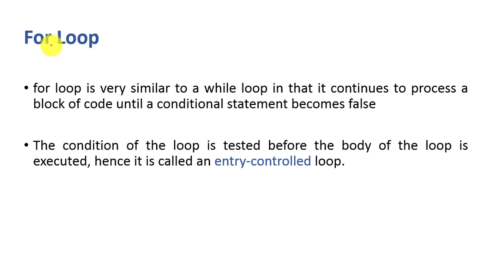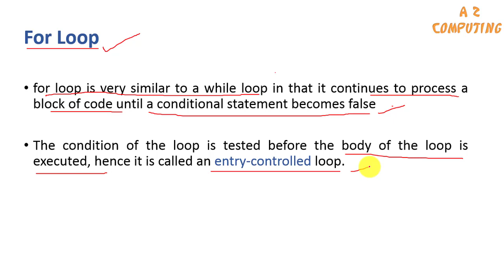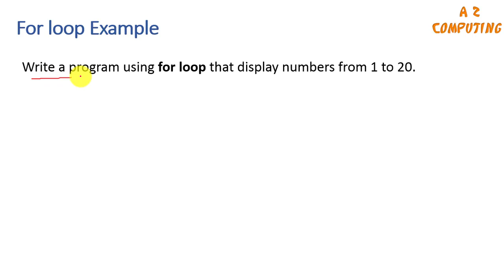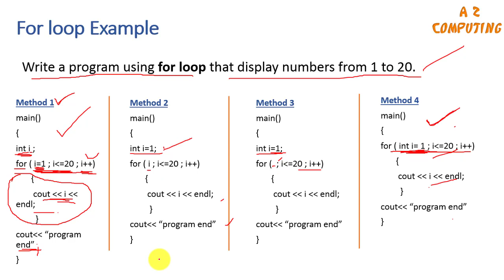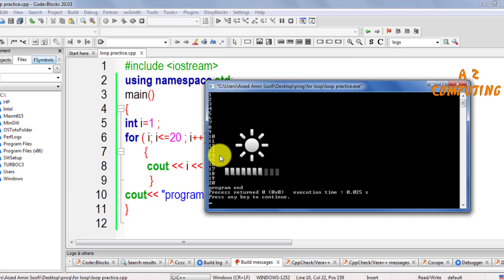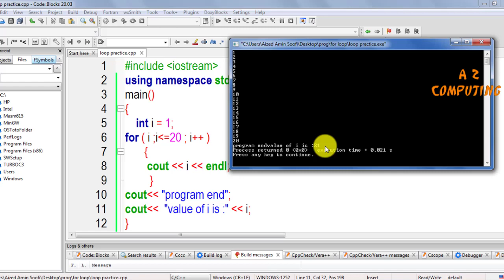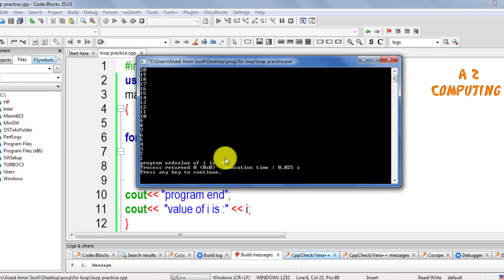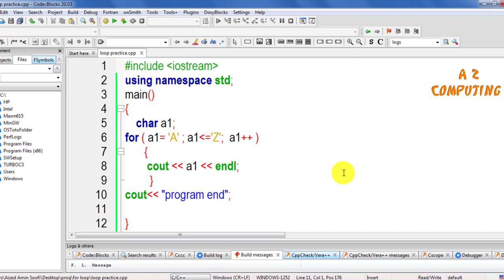For Loop in C++ || With Example in Urdu/Hindi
for loop is very similar to a while loop in that it continues to process a block of code until a conditional statement becomes false. The condition of the loop is tested before the body of the loop is executed, hence it is called an entry-controlled loop. In this lecture complete introduction of for loop has been presented with help of examples. Different methods writing a syntax of for loop has also been explained in very simple way.